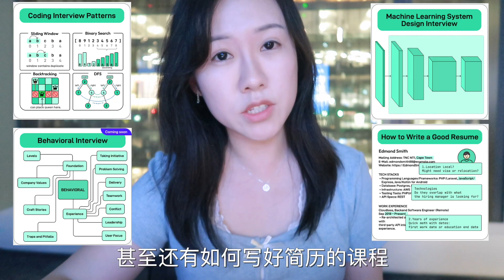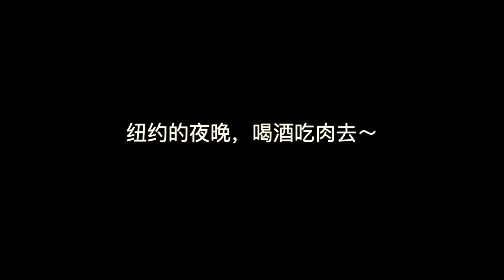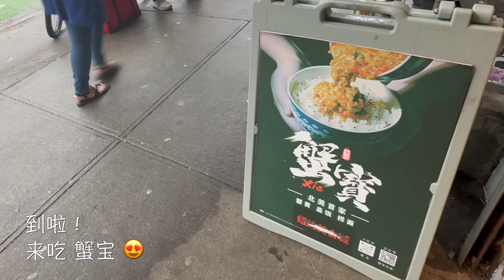大厂女程序员 纽约出差VLOG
大厂女程序在纽约出差的一周。

【其它编程学习资源推荐 】

1. Java: 带你实现一个多线程网络爬虫, 教你用Maven做大型项目
2. Gen AI: 带你深入学习ChatGPT的底层原理，创建基于大语言模型的AI应用
3. Python (后端方向): 带你用Python Flask框架做项目, 开发网站后端
4. Python (数据科学方向): 带你用Python分析数据, 助你成为data scientist
5. Python (AI方向): 由前Google工程师和3Blue1Brown作者授课, 带你用Python搭建AI应用
6. 编程入门: 由前Google资深工程师带你做项目, 学编程
7. JavaScript (全栈方向): 带你用JavaScript做full stack开发
8. JavaScript (纯前端方向): 带你用JavaScript开发网站前端
8. C++: 带你用C++做5个硬核项目
10. Algorithms: 带你实现Google Map导航算法，深入理解算法原理和应用
11. Android: 由Google Android团队工程师授课, 教你零基础开发Android应用
12. Machine Learning入门: 带你用PyTorch入门机器学习
13. 自动量化交易: 带你用深度学习实现AI trading